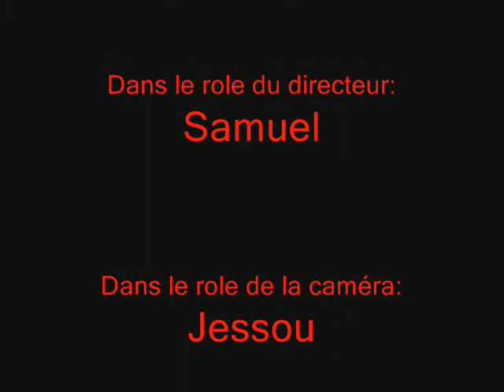Shadow la peluche meurtrière Comédie d'horreur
Une vidéo de il y a 3 ans. Au début c'était censée être d'horreur mais on à changer pour Comédie N'importe quoi. parce-que Jessica et Roger jouait pas bien leur Rôles. Roger s'est levé tandit qu'il devait être assomer. Il s'est lever parce-que Jessica ne stopait pas la vidéo pour faire une autre séquence...-_-'' elle est ratée la vid. R.I.P Shadow car il est déchirée...